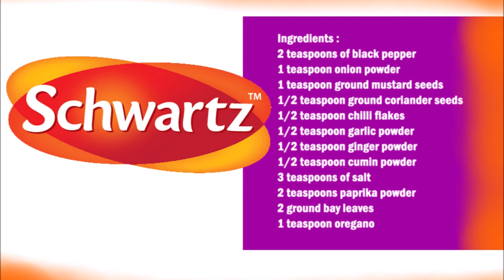Schwartz Steak Seasoning (Copycat Recipe) / Schwartz 牛排调味料（模仿食谱）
English :
2 teaspoons of black pepper
1 teaspoon onion powder
1 teaspoon ground mustard seeds
1/2 teaspoon ground coriander seeds
1/2 teaspoon chilli flakes
1/2 teaspoon garlic powder
1/2 teaspoon ginger powder
1/2 teaspoon cumin powder
3 teaspoons of salt
2 teaspoons paprika powder
2 ground bay leaves
1 teaspoon oregano

Put all the spices in a bowl and mix well, use immediately or store in a jar.

中文：
2茶匙黑胡椒
1茶匙洋葱粉
1茶匙芥末籽
1/2 茶匙香菜籽
1/2 茶匙辣椒片
1/2 茶匙大蒜粉
1/2 茶匙生姜粉
1/2 茶匙孜然粉
3茶匙盐
2茶匙辣椒粉
2片月桂叶
1 茶匙牛至

将所有香料放入碗中并充分混合，立即使用或储存在罐中。